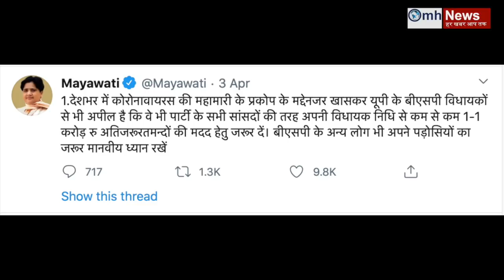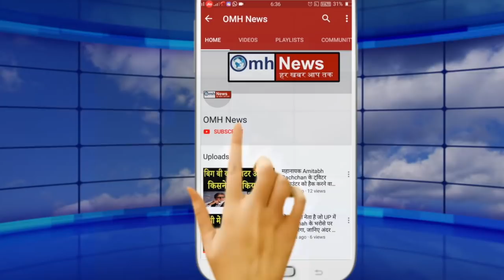Yogi Adityanath says Thanks to Mayawati